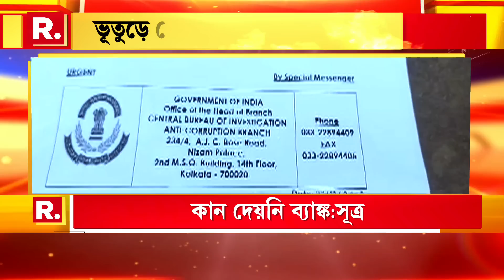ভূতুড়ে লেনদেনে মগজের কারসাজি।অ্যাকাউন্টে ভুয়ো আধার লিঙ্ক।১৭৭ 'ভুয়ো' অ্যাকাউন্ট কীভাবে?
রিপাবলিক স্বাধীন।
রিপাবলিক নির্ভীক।
আপনিই রিপাবলিক।